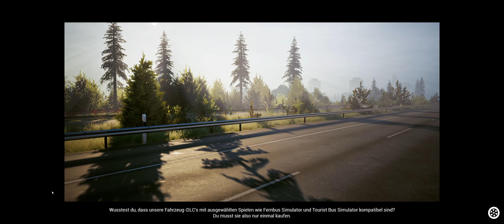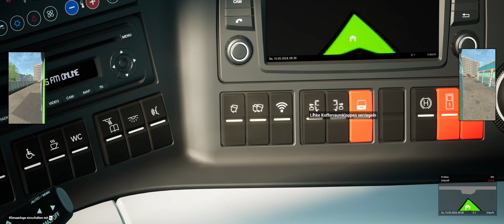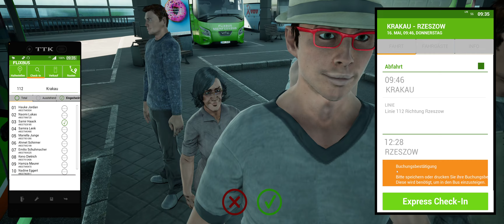Fernbus Simulator #60 - Von Krakau bis Rzeszow!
Let´s Play Fernbus Simulator [PC]

► KANAL UNTERSTÜTZUNGSMÖGLICHKEITEN ◄

► SOCIAL MEDIA ◄

► MEIN COMPUTER ◄

► SONSTIGE HARDWARE ◄